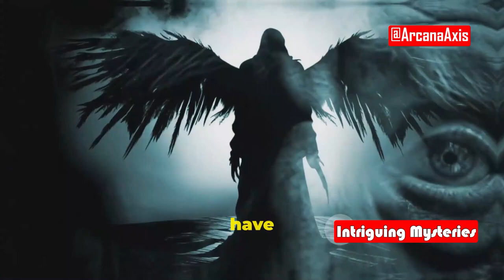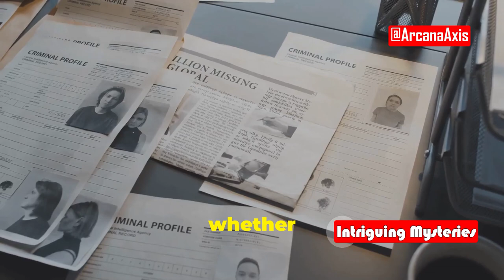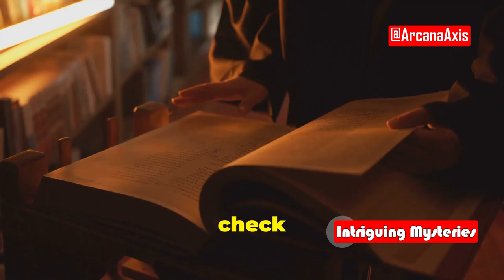MOTHMAN SIGHTINGS REVEALED in West Virginia - The TRUTH Exposed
I've found the real reasons behind the Mothman sightings in West Virginia, and you won't believe what they are

Dive into the mysterious world of the Mothman in our latest video! Discover the enigmatic sightings of this legendary creature from Point Pleasant, West Virginia, beginning in the 1960s. Learn about Mothman's eerie physical characteristics, such as its glowing red eyes and massive wingspan, and how these sightings have influenced local culture and folklore. We'll explore the divide between believers and skeptics, the role of media in fueling public interest, and the tragic Silver Bridge collapse linked to Mothman's legend. Compare Mothman with other cryptids like the Jersey Devil and Owlman, and hear about a recent 2021 sighting that reignited interest among enthusiasts. Join us as we unravel the enduring allure of Mothman and its impact on West Virginia’s cultural identity.

OUTLINE:

00:00:15 Introduction
00:00:38 Presentation of Problem/Challenge
00:00:55 Exploration/Development
00:01:32 Comparative Analysis
00:01:53 Climax/Key Moment
00:02:26 Conclusion/Summary